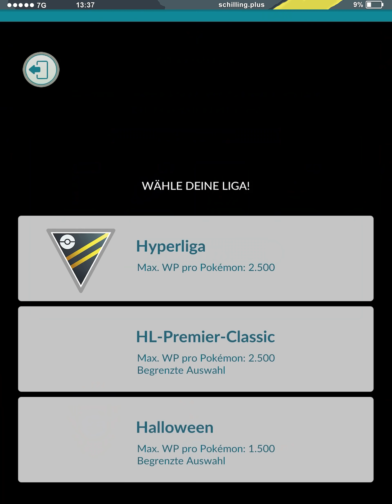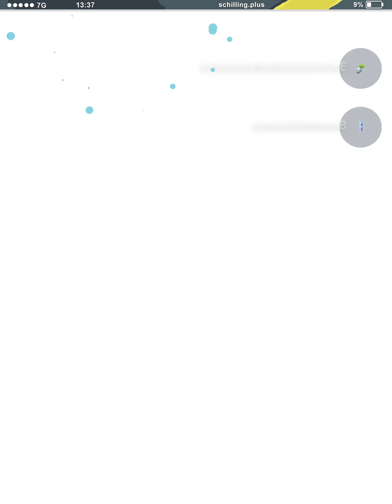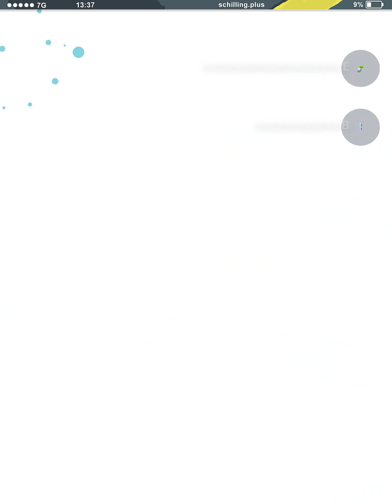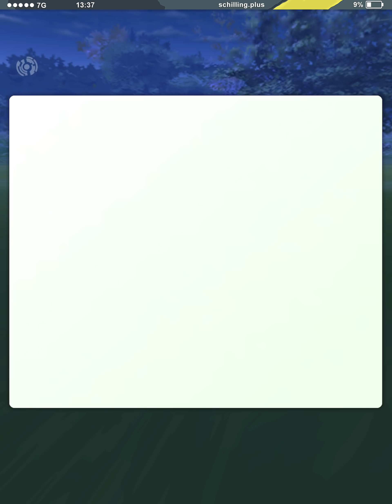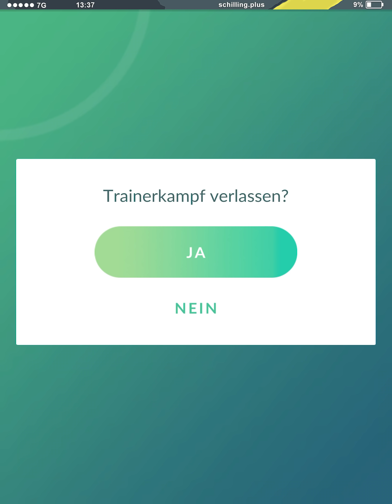Dieses Shiny-Iksbat möchte nicht, dass ich Legende erreiche | Pokémon GO PvP Deutsch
Iksbat ist sehr populär in der Hyperliga. In diesem Video treffe ich sogar auf ein Shiny-Iksbat!